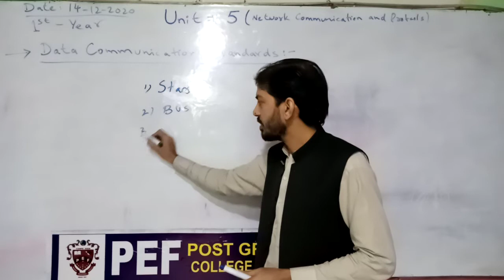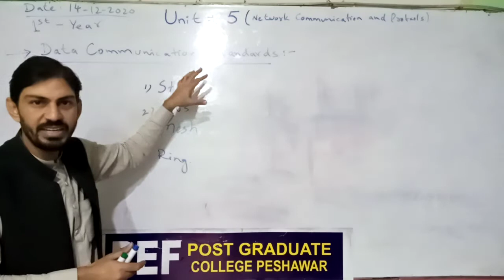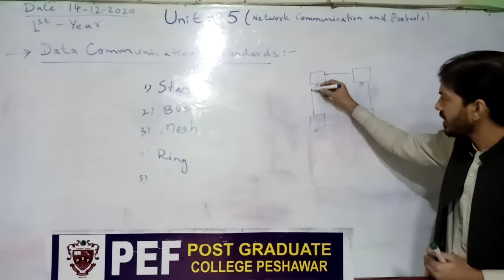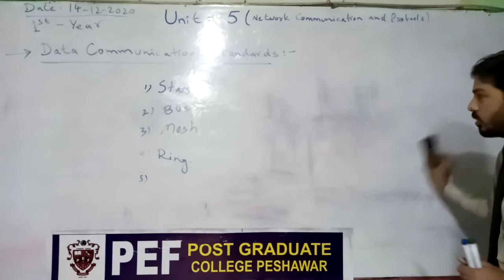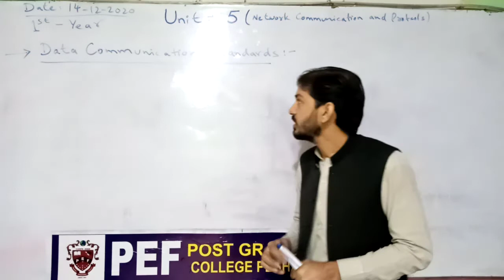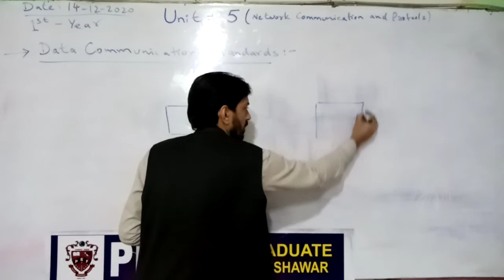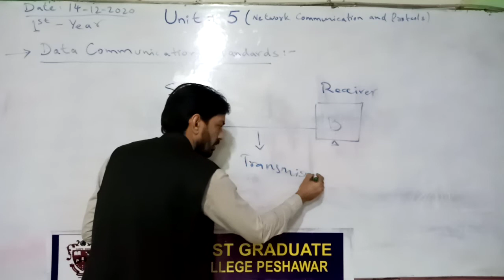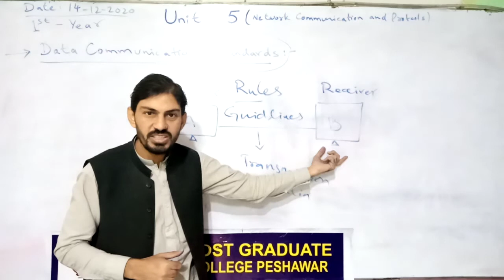computer1st year data comm standards I